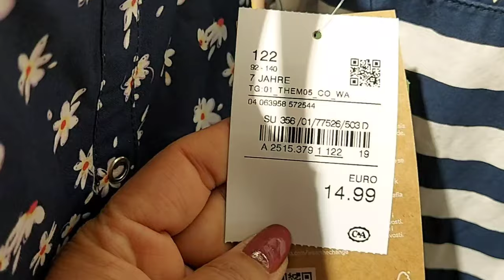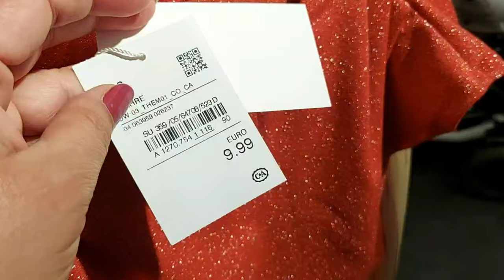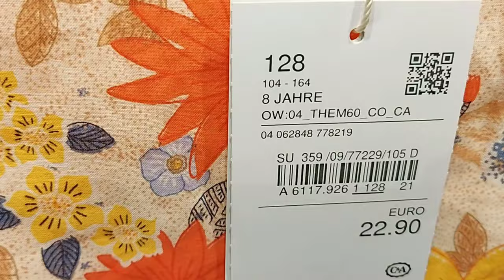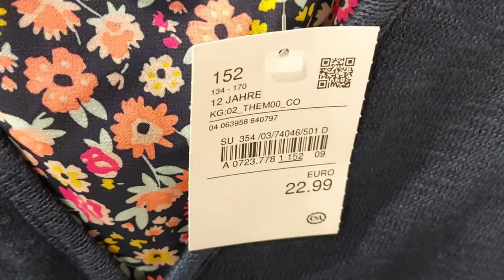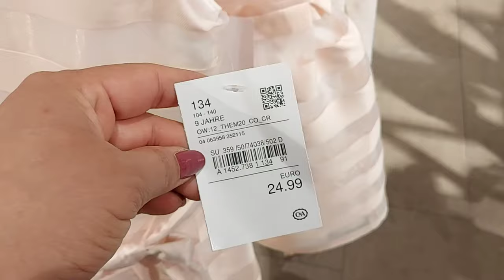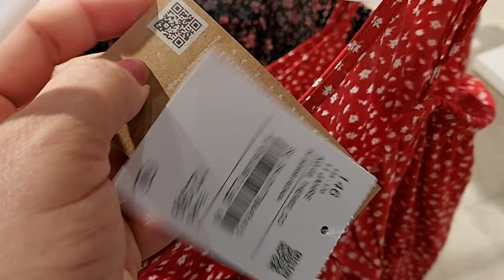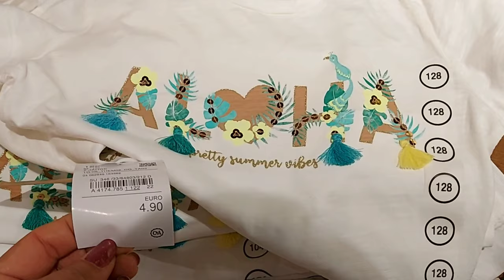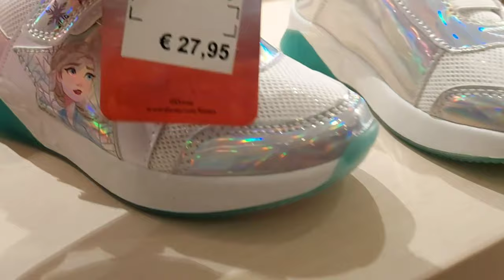C&A Kids Girls Clothes 2-14 years New Collection / May 2021